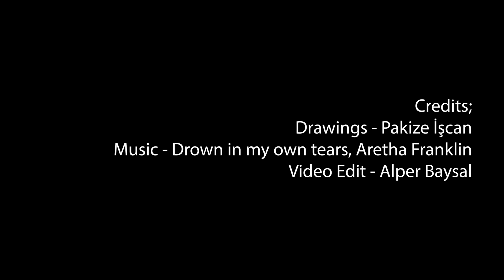Pakize İşcan - Paletimden Dökülen Renkler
Sevgili arkadaşım Pakize İşcan'ın Karantina döneminde resmettiği resimlerinin edit edip böyle bir sunu haline getirdik. İyi Seyirler..!